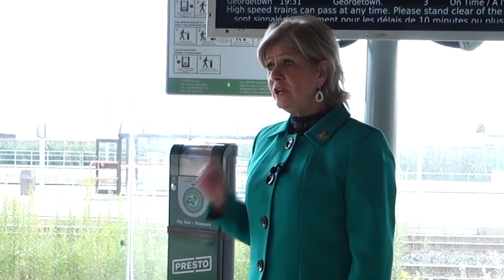Public Transit - Gael Miles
We have serious traffic issues that need immediate and long-term solutions. In the short term, I am committed to working with police, city and region traffic engineering departments and local road safety groups to address the trouble spots in our city where traffic and dangerous driving are ongoing problems.

As far-reaching strategy, we must find ways to reduce the number of vehicles on our streets.  A Light Rail Transit (LRT) will do this while enhancing Brampton’s business opportunities. It is time to build an efficient transportation system that connects Brampton to the GTA from north to south (Hwy 10) and east to West (Queen Street).